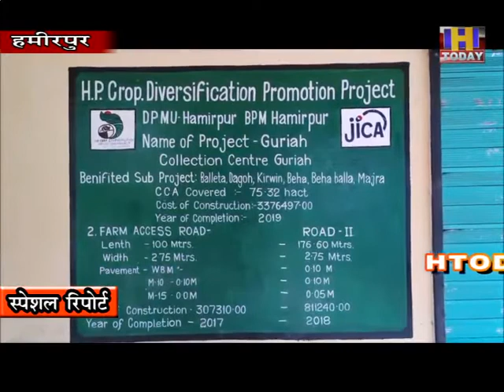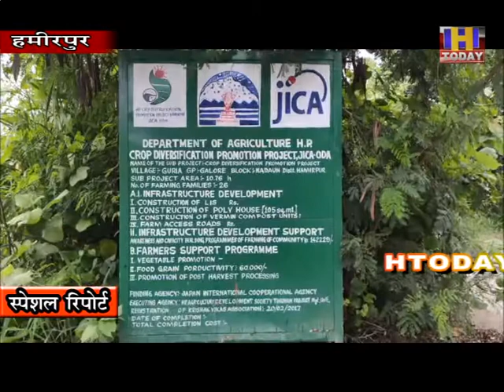7 sep 16 अब खुशहाली की राह पर चल पड़े हैं गुरियाह के किसान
मौसम की बेरुखी, खेतों में पानी एवं सिंचाई सुविधाओं की कमी तथा कृषि के संबंध में तकनीकी एवं वैज्ञानिक जानकारी के अभाव में छोटे किसानों के लिए अपनी जमीन से परिवार का गुजारा करना आसान नहीं है। यही कारण है कि आज की युवा पीढ़ी खेती से विमुख हो रही है। पीढिय़ों से पारंपरिक खेती कर रहे जिला हमीरपुर की ग्राम पंचायत गलोड़ के गांव गुरियाह के किसानों की कहानी भी दो वर्ष पहले तक कुछ ऐसी ही थी, लेकिन जापान अंतर्राष्ट्रीय सहयोग एजेंसी यानि जायका के सहयोग से चलाई जा रही फसल विविधीकरण प्रोत्साहन परियोजना के बेहतर कार्यान्वयन के कारण गुरियाह के किसान अब खुशहाली की राह पर चल पड़े हैं। जायका परियोजना के कारण इस गांव में एक बहुत बड़ा परिवर्तन देखने को मिल रहा है जोकि अन्य क्षेत्रों के किसानों के लिए भी प्रेरणास्रोत साबित हो रहा है।